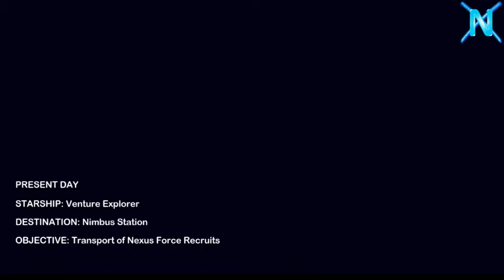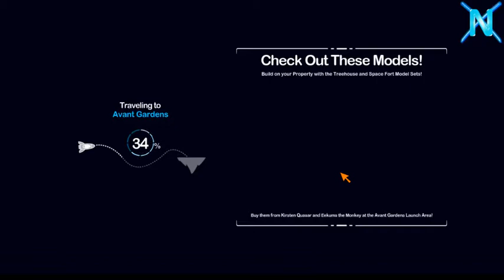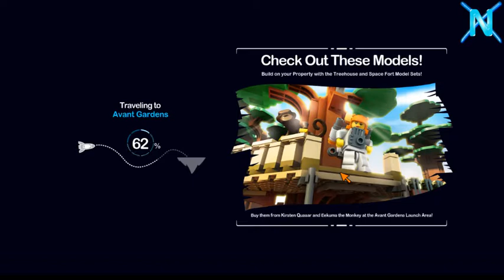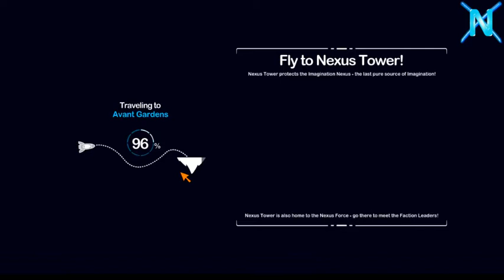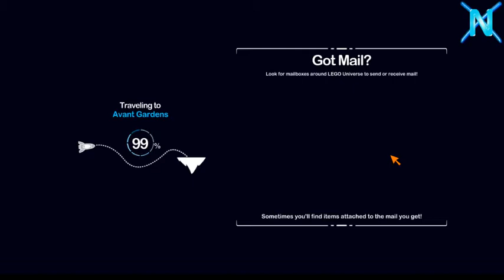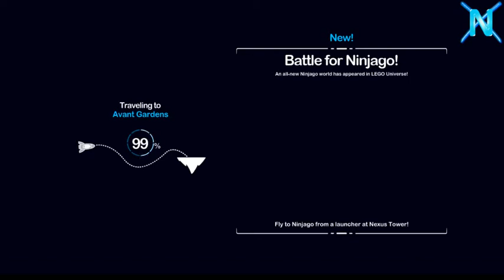DLU Alpha 2 - Comparison 1 - Where's the ground?!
It's finally here, DLU Alpha 2! And so, I've decided that I'll finally get to recording some videos. I'm going to try to make comparison videos showcasing the progress of the different projects, and comparing them. This is, then, the beginning of that!

Credits to The LEGO Group for making, and to the DLU team for reviving, this amazing game!

"Ford, some cat's taken the ground away!" (Points to anyone who can tell me how high up this quote was spoken, and on which planet!)